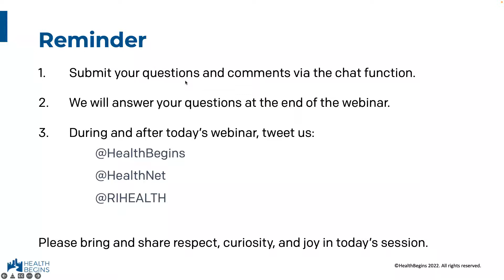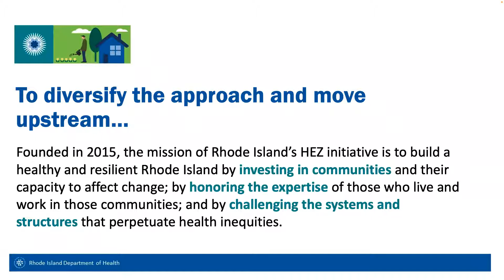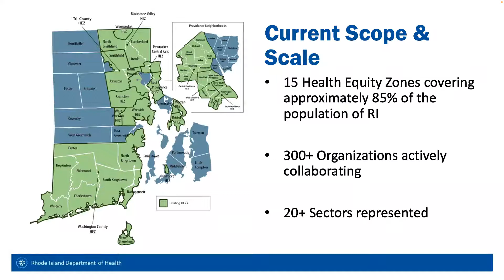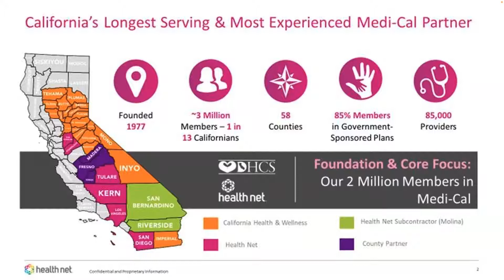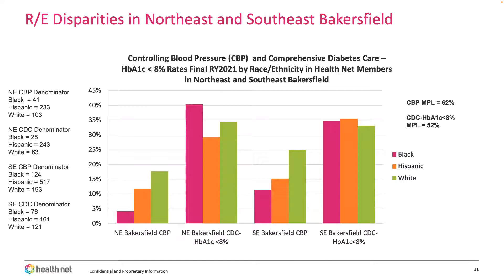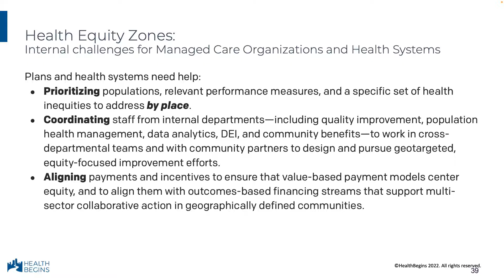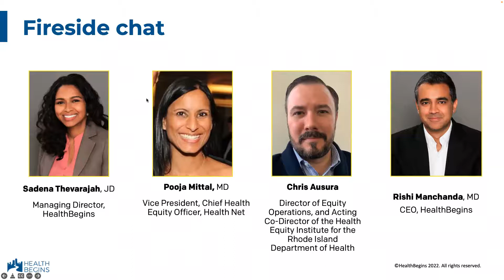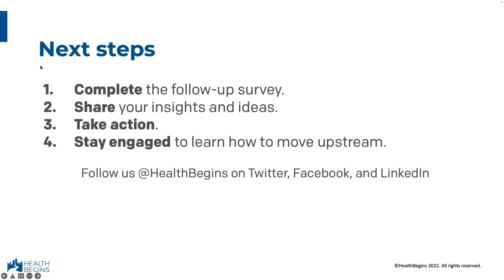Webinar - Health Equity Zones: Opportunities to Align & Advance Equity by Place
As healthcare payers and systems dial up efforts to address racial and health inequity, it’s crucial to recognize that the social structures that drive inequity typically manifest in places—neighborhoods, communities, or regions—and we can amplify our effectiveness by aligning resources and collaborating with partners in these places. The need to work in concert in communities is especially clear when we see how inequities are driven not just by individual social needs but also broader structural forms of violence, which concentrate and exacerbate each other in certain geographies.

A number of states are pioneering the use of health equity zones to align multiple stakeholders to improve equity in communities marginalized by societal practices. These state public health efforts also illuminate opportunities for Medicaid policymakers, health plans, and providers to align resources and improve health equity by place.

Join us to learn from vanguard leaders who are demonstrating what can happen at a state and Medicaid health plan level when addressing social and structural drivers of health equity in defined communities.

Objectives:
• Describe state-level efforts to define and improve outcomes using health equity zones.
• Identify how health plans, including Medicaid managed care plans, are applying a similar concept to improve outcomes for members.
• Describe at least two opportunities to apply an understanding of Health Equity Zones to your own work.

Speakers:
• Sadena Thevarajah, JD, Managing Director of HealthBegins (host)
• Chris Ausura, Director of Equity Operations, and Acting Co-Director of the Health Equity Institute for the Rhode Island Department of Health
• Pooja Mittal, MD, Vice President, Chief Health Equity Officer, Health Net
• Rishi Manchanda, MD, MPH, CEO, HealthBegins